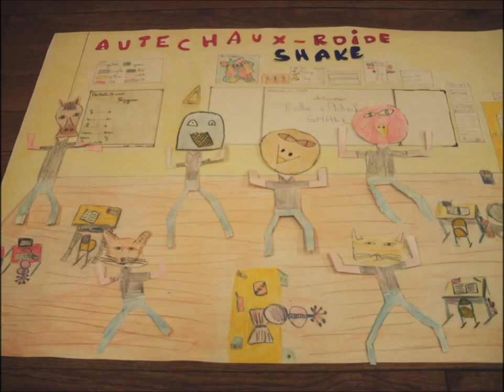film animation "harlem shake" ecole autechaux roide par ivana mailys enzo